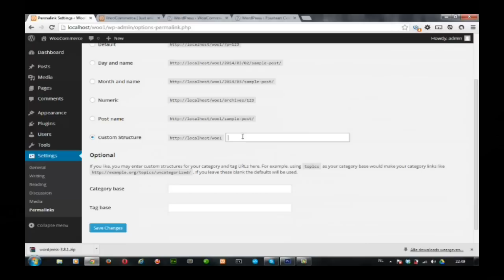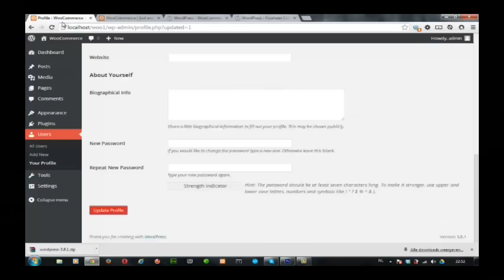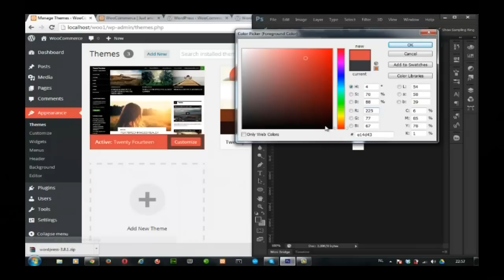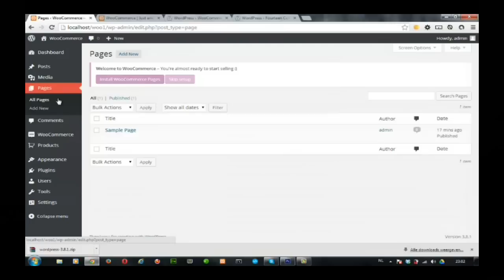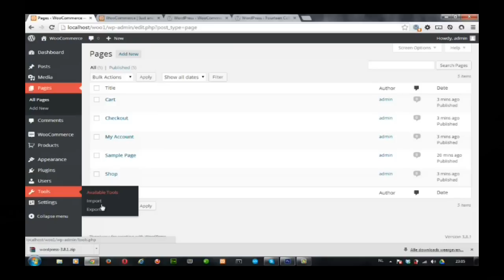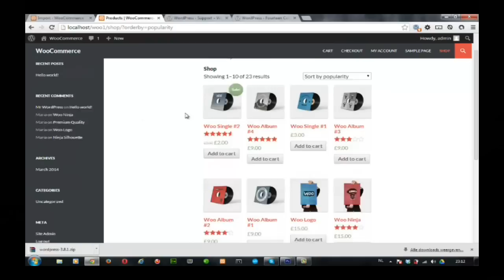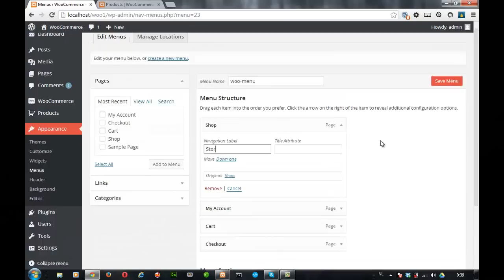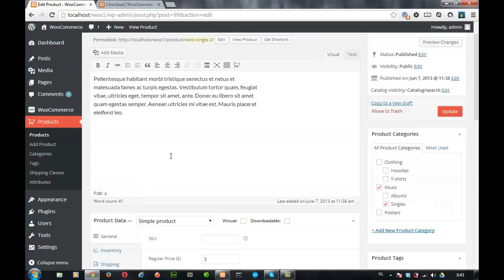wp woocommerce part1 متجر الكتروني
wordpress woocommerce plugin
هي اضافة تستخدم لمواقع ووردبرس لعمل متجر الكتروني و لها مميزات كثيرة و مفتوحة المصدر و يمكن تطويرها بشكل كبير حيث يمكنك انشاء اقسام و وضع المنتجات و كذلك عمليات الدفع الالكتروني